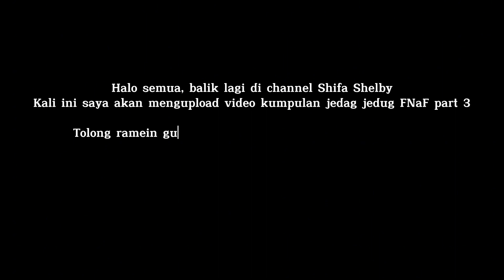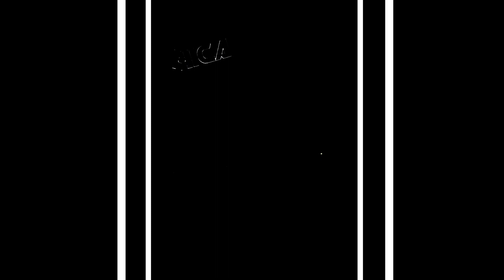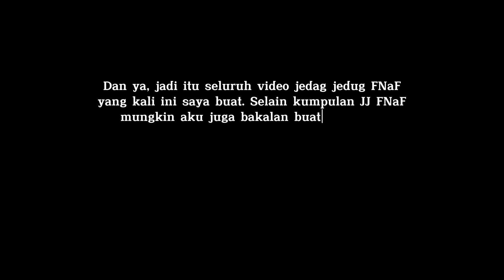KUMPULAN JEDAG JEDUG FNAF ALIGHT MOTION TERBARU SOUND KECE YANG LAGI VIRAL TIKTOK | GAME HOROR EDIT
KUMPULAN JEDAG JEDUG FNAF ALIGHT MOTION TERBARU SOUND KECE YANG LAGI VIRAL DI TIKTOK | GAME HOROR EDIT

FNaF Security Breach Indonesia
FNaF Indonesia
Game Horor Indonesia
Game viral
video edit trending
video jedag jedug
preset jedag jedug alight motion terbaru dibawah 5mb

CREDIT DI SINI ⬇️

Credit random alias acak‼️

1. @prst_an
2. @𝘽𝙧𝙖𝙢
3. @a.yogo.p_
4. @dimas khechee
5. @Upin
6. @Ginn
7. @Ginn
8. @Sesyani13
9. @Sesyani13
10. @nantrustyou_
11. @PneskaOfficial
12. @PneskaOfficial
13. @PneskaOfficial
14. @PneskaOfficial
15. @PneskaOfficial
16. @PneskaOfficial
17. @PneskaOfficial
18. @PneskaOfficial
19. @PneskaOfficial
20. @PneskaOfficial
21. @Sesyani13
22. @Sesyani13
23. @Sesyani13
24. @Sesyani13
25. @Sesyani13
26. @maszosaka
27. @anprst
28. 3rza
29. @absvanz
30. adricuyyy

Art credit ⬇️

Gregory
Johanka on ArtStation

Eclipse
IVISEK on DeviantArt

Monty Gator
goldendragon22 on DeviantArt

Roxanne Wolf
PotatoGamesS on DeviantArt

Glamrock Foxy
@Snartles on Twitter

Phantom Bonnie
Calesote514 on DeviantArt

Springtrap
PinkyPills on DeviantArt
Confussable on DeviantArt

Golden Freddy
JelliBombus on ArtStation

Mangle
Kana-The-Drifter on DeviantArt

Puppet
4ka4kane on DeviantArt

Withered Chica
Dino20Bryan on DeviantArt

Nightmare Fredbear
HushPuppyArt on Twitter
@turntailart on Twitter

Nightmare
@Triki_Tr0y on Twitter

Nightmare Freddy
@Snartles on Twitter

Nightmare Foxy
MelyButterfly on DeviantArt
Anderfar on DeviantArt

Evan Afton
mialenka on DeviantArt
PopoCHI PoP on YouTube

Rockstar Freddy
Kur0k on DeviantArt

Rockstar Bonnie
LadyFiszi on DeviantArt
BennyTheBunny95 on DeviantArt

Helpy
Inky0Flower on DeviantArt